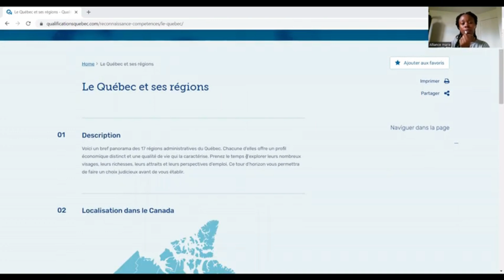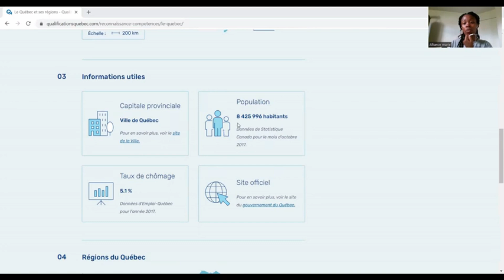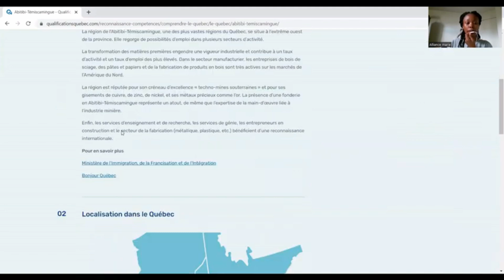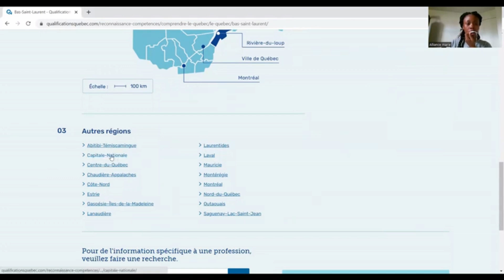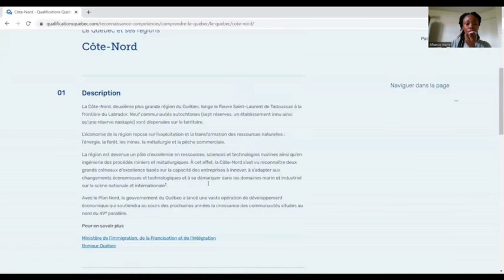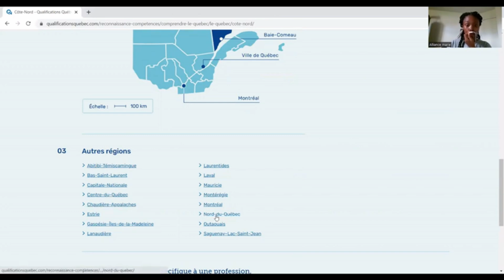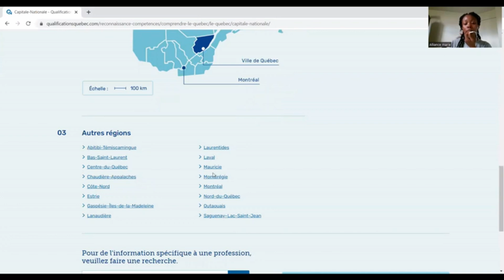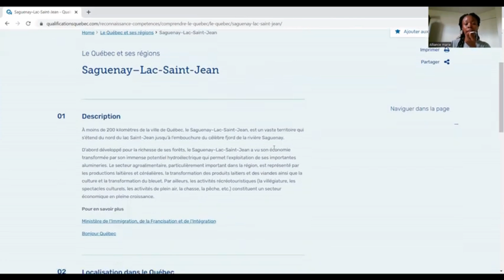Les régions du Québec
AVIS DE NON-RESPONSABILITÉ : Je ne suis pas une agente dune quelconque université au canada. Toutes les vidéos sur cette chaîne liées aux études au canada et aux bourses d'études, sont basées sur mon expérience personnelle, mes recherches et mon opinion. Je donne toutes les informations et conseils ici GRATUITEMENT. Toutes les vidéos de la chaîne sont réalisées à des fins éducatives et/ou de divertissement. Faites votre propre diligence
raisonnable et consultez toujours les sites officiels des universités avant de prendre une décision

!faites attentions aux personnes qui se font passer par moi pour vous proposer des bourses d'études sur les réseaux sociaux . je n'offre aucune bourse à personne et je ne collabore avec aucun personnalité ou institution dans ce domaine. Faites toujours appel a votre jugement personnel avant d'agir !.